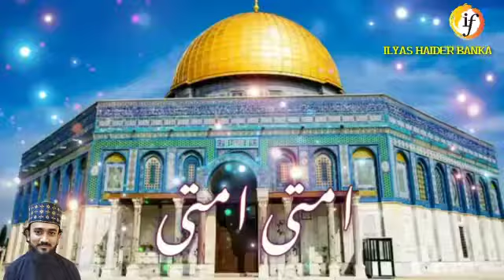मेरा प्यारा नबी कितना पियारा नबी___ Ilyas Haider Banka Bihar 🥰👆🏻